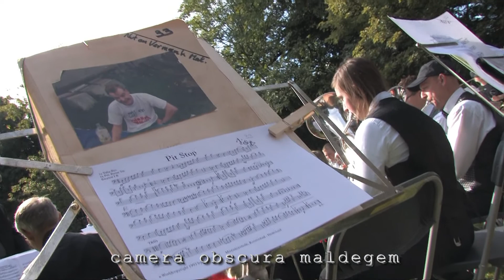5656 Nut en Vermaak aperitiefconcert Maldegem kermis 2008./SOUNDNV-MK1-FANV1